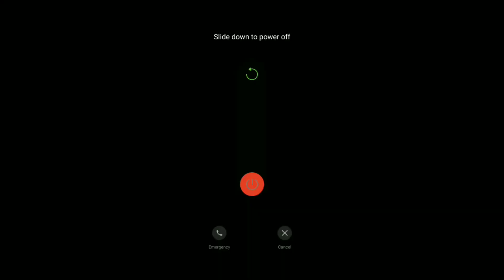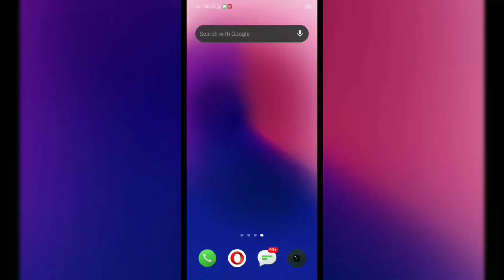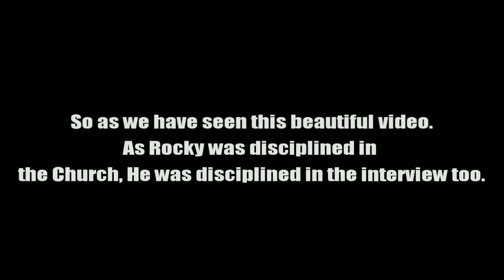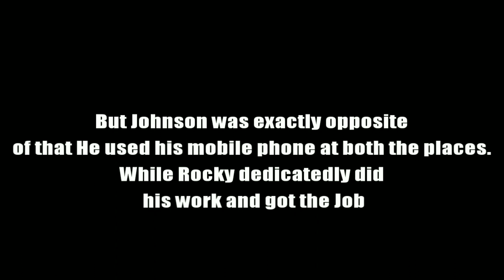Phone vs Church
The fear of the Lord is the beginning of the knowledge.

Uploaded this wonderful and interesting video on the occassion of our beloved Brother Charles Robert Viale's birthday.